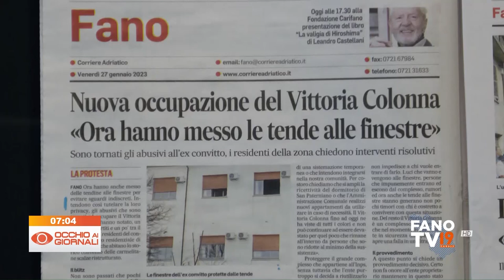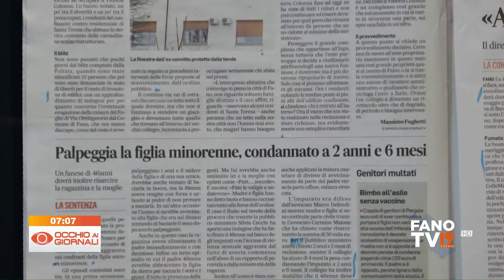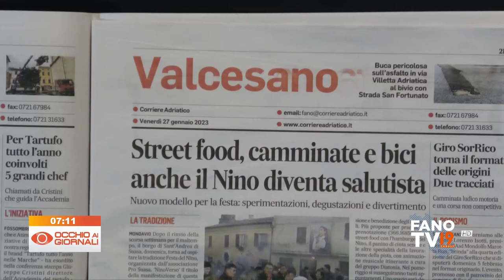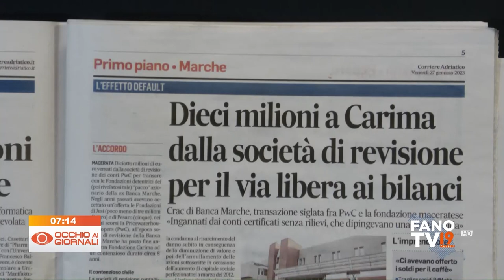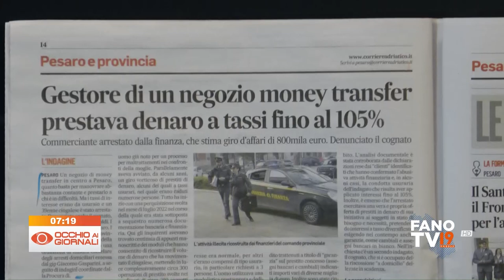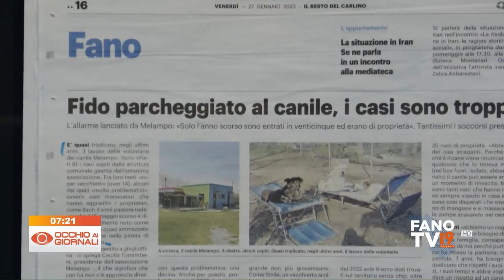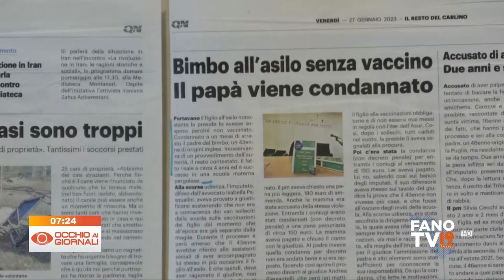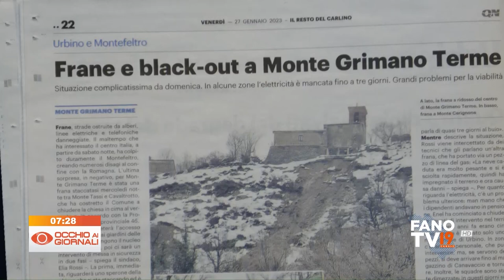Occhio ai Giornali 27 gennaio 2023